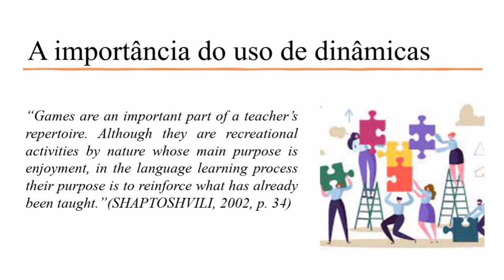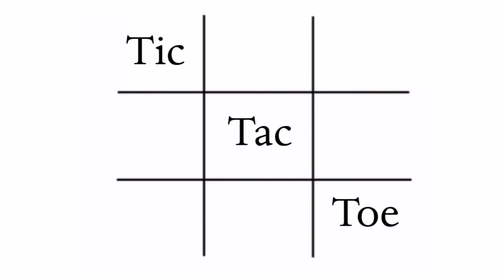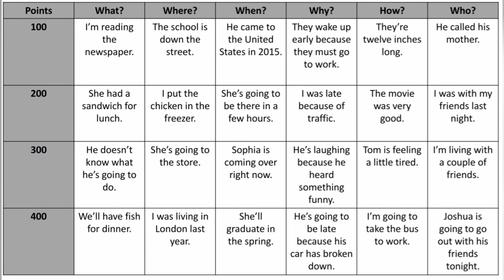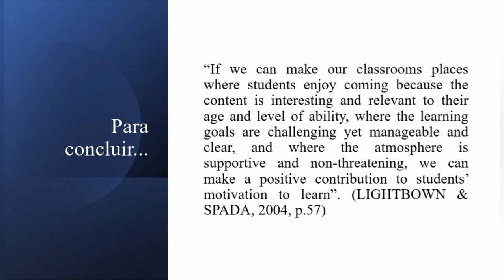Interação nas aulas remotas de língua inglesa no PROFICI: um relato de experiência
Título: Interação nas aulas remotas de língua inglesa no PROFICI: um relato de experiência
Autora: Ana Flávia Santana

A rápida transição dos cursos presenciais para a modalidade remota no contexto da pandemia de COVID-19 tem afetado o ensino de língua ao redor do globo desde março de 2020. Nesse contexto, o ensino de língua não nativa por via remota demanda um leque de propostas que fomentem a interação aluno-aluno e a participação dos estudantes com o intuito de tornar as aulas mais orgânicas e produtivas. Essa transição levantou muitas questões sobre como gerenciar a interação em sala de aula virtual, mas existem recursos diversos que podem ajudar o professor na hora na hora de fomentar a interação. Neste trabalho, apresentarei um relato de minha experiência como jovem professora de língua inglesa no Programa de Proficiência em Língua Estrangeira para Estudantes e Servidores da UFBA (PROFICI). Abordarei os desafios de implantação de atividades interativas no contexto de cursos ministrados por videoconferência. Serão apresentadas algumas das atividades que foram utilizadas nas turmas de inglês do PROFICI nos níveis Elementar 1 e Pré-Intermediário 1 e que obtiveram bons resultados na hora de serem colocadas em prática. São atividades tecnicamente simples, mas que contribuíram para tornar o aprendizado mais lúdico e interativo. Em tempos de pandemia, trazer um pouco de leveza para as aulas e fomentar a interação, criando, assim, um ambiente mais confortável e ampliando a criação de senso de comunidade pode funcionar como, além de uma boa prática pedagógica, um verdadeiro afago para todos os envolvidos.